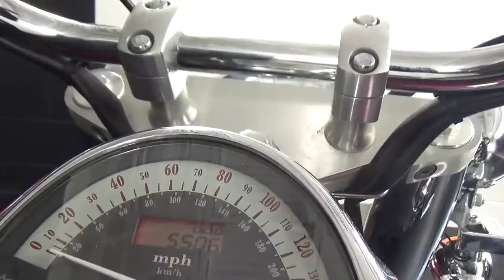2005 Honda VTX 1300 R @ iMotorsports A1660